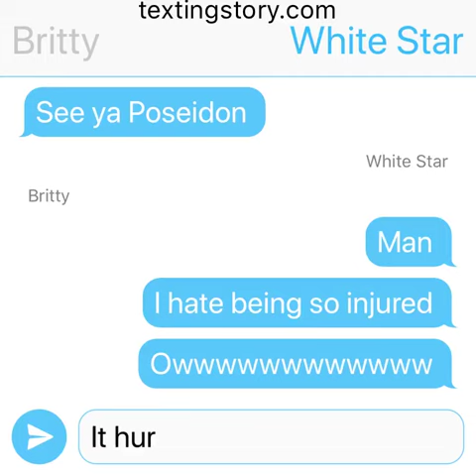Ships On Sea